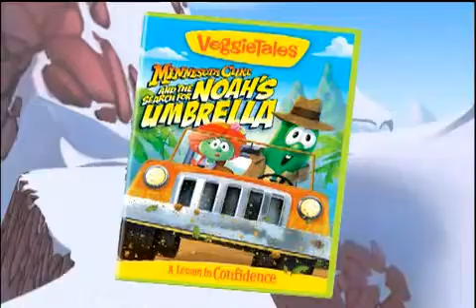Movie Preview: Minnesota Cuke and the Search for Noah's Umbrella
The cool-as-a-cucumber curator is back---and he's going after the ark! No, not that ark . . . Noah's! Well, actually, the umbrella that Noah used on the boat. A nefarious villain wants the powerful relic for his own evil gain, and if he gets it, the world will be in a serious pickle. Can Minnesota save the day? Inspired by the Bible story of Noah's Ark, Minnesota Cuke and the Search for Noah's Umbrella teaches kids a lesson about confidence. The anticipated sequel to Minnesota Cuke and the Search for Samson's Hairbrush is loaded with fun features!